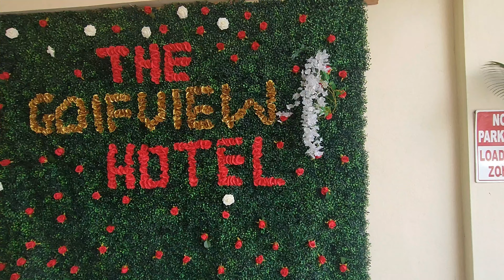He is 100 Years Old (vlog) - Ep. 36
DJI OSMO Action

If you like what I do, and you want to support, see information below:

Send me stuff:
First Name: Shawn
Last Name: Wilson OPC
Address Line: 4530 N HIATUS RD
Address Line: STE 117
City: SUNRISE,
State: FL
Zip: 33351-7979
Country: United States

Send money to my Bank account:
First name: SHAWN
Last name: WILSON
Bank: Scotiabank
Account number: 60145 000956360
Branch/transit number: 60145
SWIFT: NOSCJMKN